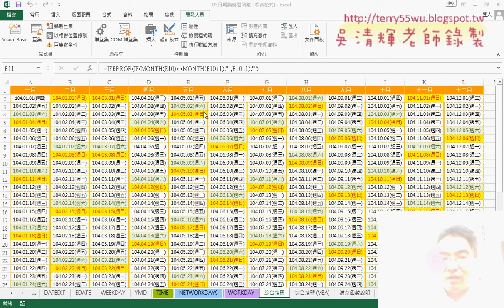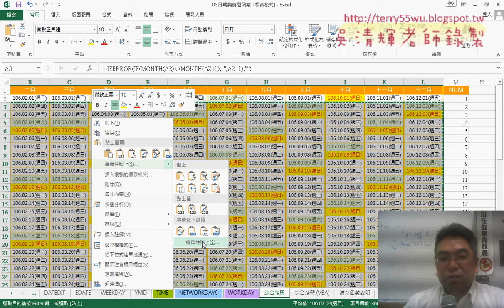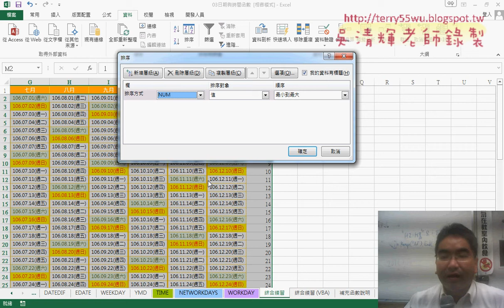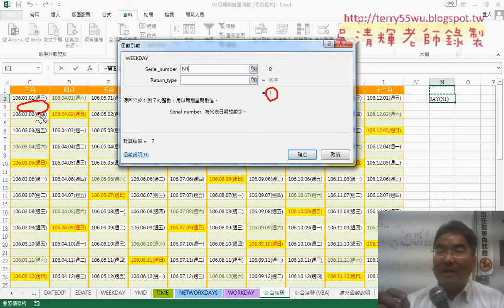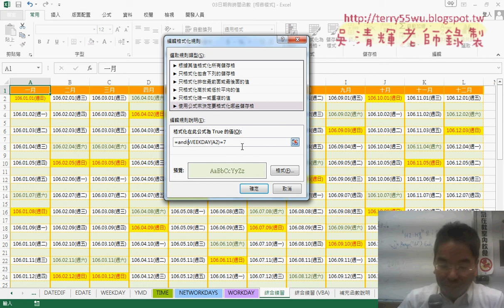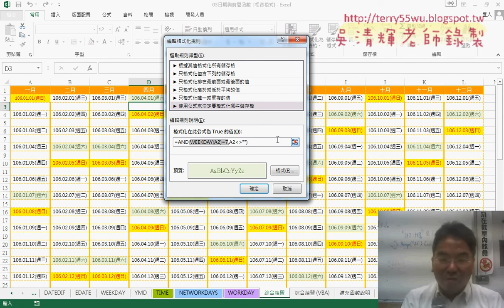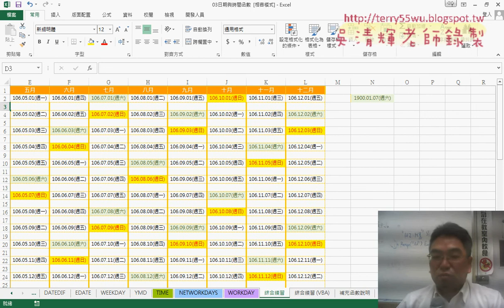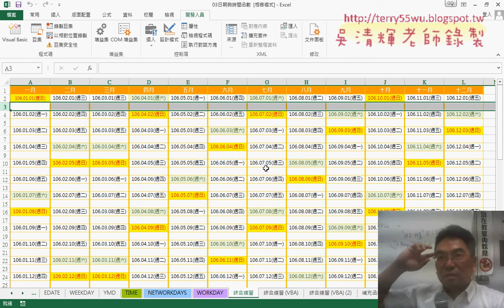06 插入空白列與修改格式化條件